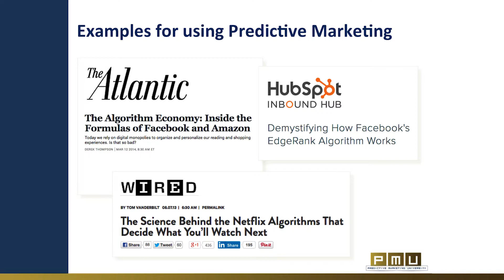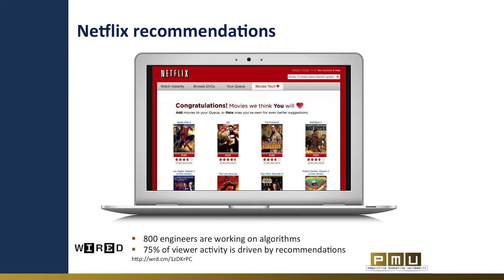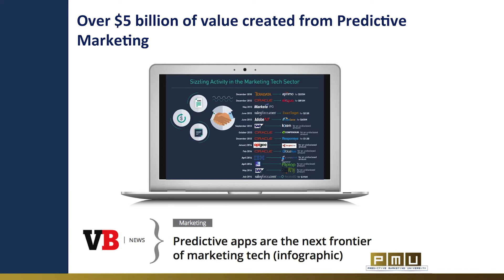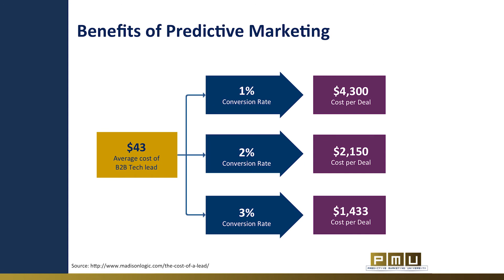Predictive Marketing University: Examples Of Predictive Marketing | Mintigo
Lesson 4: Examples of Predictive Marketing